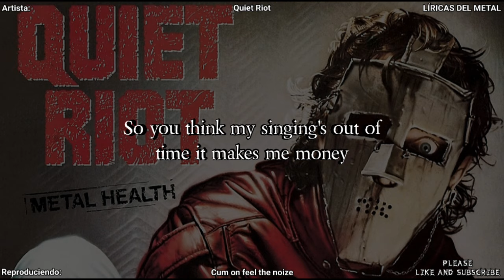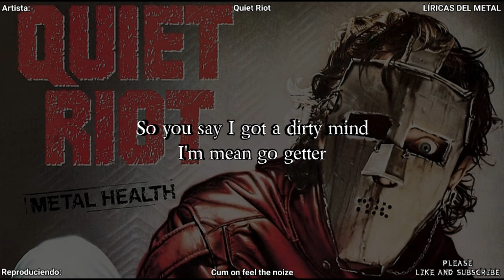QUIET RIOT - CUM ON FEEL THE NOIZE (LYRICS ON SCREEN)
Artist: Quiet riot
Album: Metal health
Song: Cum on feel the noize
Please follow: "Quiet riot Official channel"